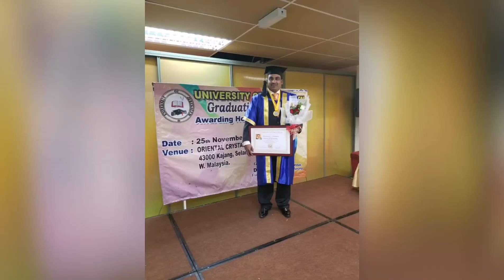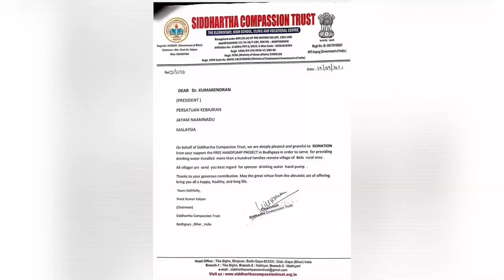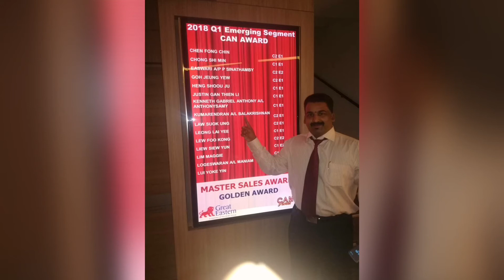Persatuan Kebajikan Jayam Naamnadu Team Success note on ASIA Awards, from - Malaysia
Persatuan Kebajikan Jayam Naamnadu, President Dr Kumarendran Balakrishnan has bagged Asia Award for Most Promising Service in NGO conferred by ASIA Awards proudly presented by RULA Awards.

President Dr Kumarendran Balakrishnan Persatuan Kebajikan Jayam Naamnadu, Malaysia Received Asia Award for Most Promising Service in NGO awarded by the Abuthahir.S, the President of World Research Congress.

Dr Kumarendran Balakrishnan, President Persatuan Kebajikan Jayam Naamnadu shared his engagement as a prospective recipient of ASIA Award.